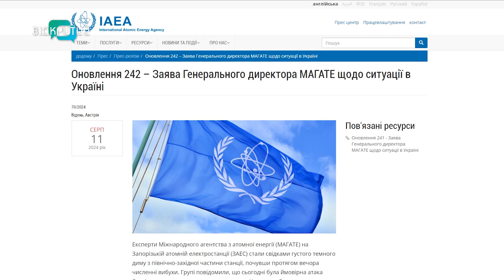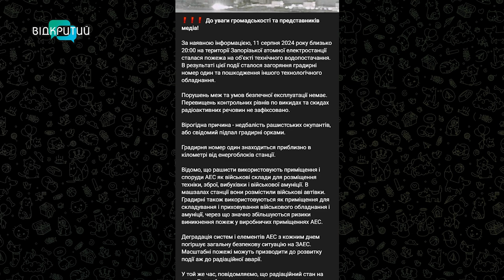Нові подробиці про пожежу на Запорізькій АЕС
Пожежа на Запорізькій АЕС. Вже день не припиняються обговорення інциденту на атомній станції. Чорний стовп диму бачили жителі Нікопольського району. Знімки та відео розлетілися і соцмережами. В Енергоатомі наголосили, загоряння трапилося у кілометрі від блоків. Що саме палало? І чи були небезпечні викиди? У темі розбиралася наша Вікторія Горохова.